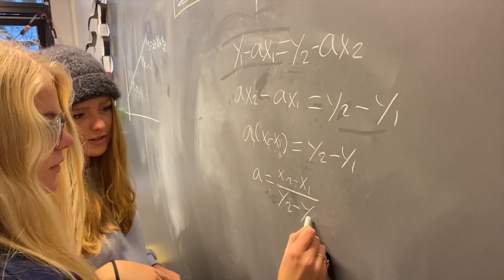Matematik STX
Denne video handler om Matematik STX